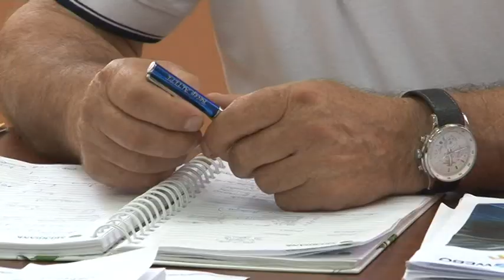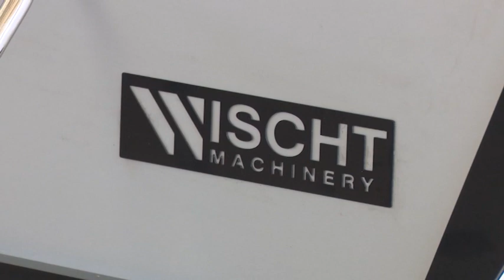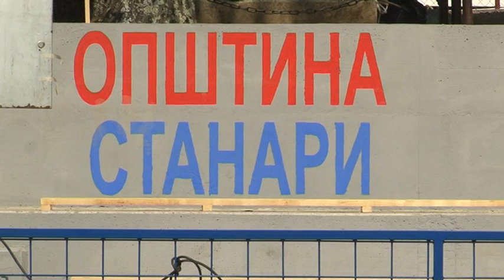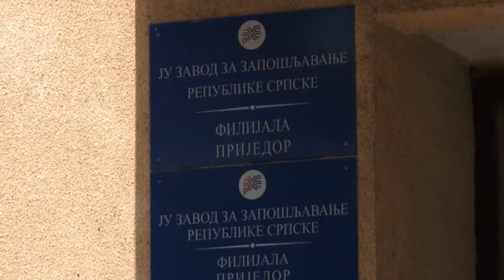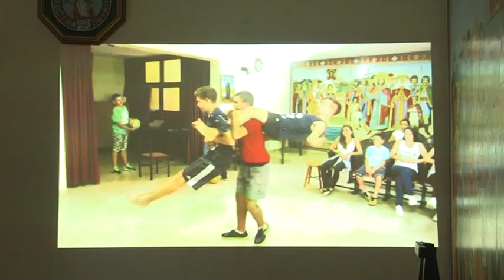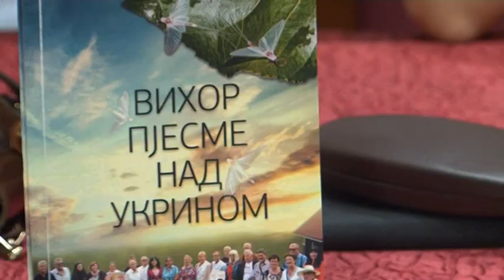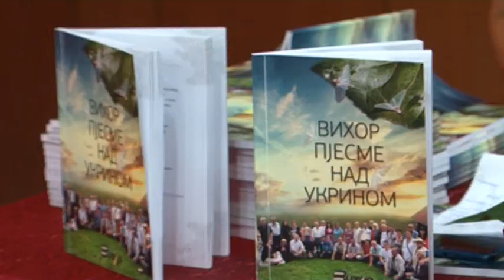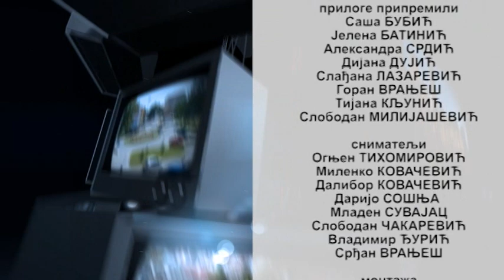PANORAMA REGIJE TV K3 - 12. AVGUST 2017.